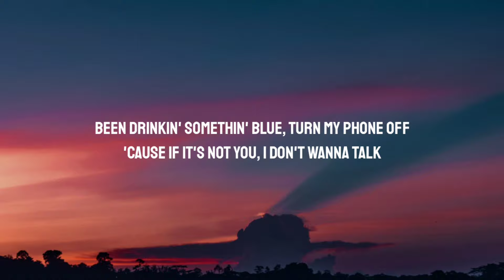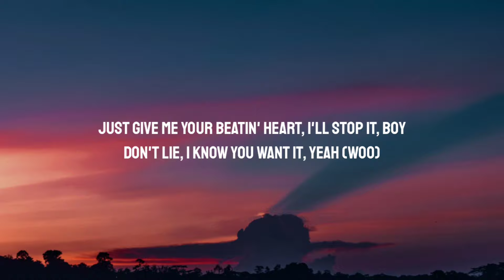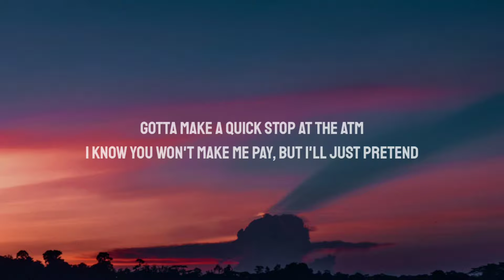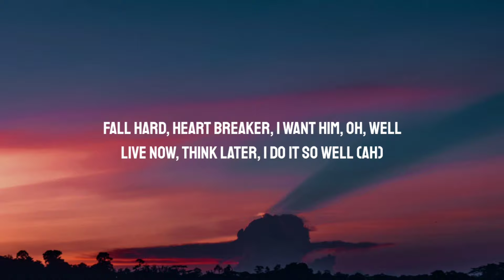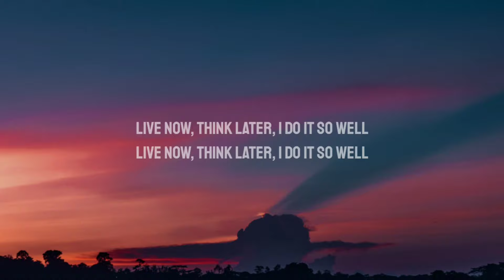Tate McRae - think later (Lyrics)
Lyrics:

[Chorus]
Live now, think later, I do it so well
Fall hard, heart breaker, I want him, oh, well
Live now, think later, I do it so well (Woo)

[Verse 1]
Met you in a night out in Boston
Put your hand on my thigh in the Commons (Woo)
Been drinkin' somethin' blue, turn my phone off
'Cause if it's not you, I don't wanna talk
Don't know if it's been a minute or an hour
Kinda cute when you bribin' the bouncer
My friends got scared and they called the cops
But I'm just at the Ritz with the door locked

[Chorus]
Live now, think later, I do it so well (Ah)

[Verse 2]
Dance with ya, hand in my back pocket
I picture your face in my neck locket (Ah)
Just give me your beatin' heart, I'll stop it, boy
Don't lie, I know you want it, yeah (Woo)
Gotta make a quick stop at the ATM
I know you won't make me pay, but I'll just pretend
Laughin' in the backseat of the black car
It's not a good night if you don't take it too far

[Bridge]
(Uh) Don't worry 'bout (Uh), don't think about (Uh)
Ain't stressin' 'bout not a fuckin' thing